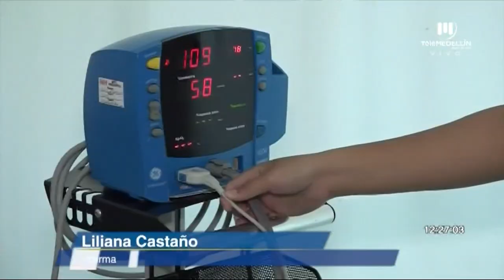Según investigación, la depresión acelera la demencia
La depresión puede acelerar la edad de demencia entre tres a cinco años, según investigación de la Universidad de Antioquía sobre Alzheimer